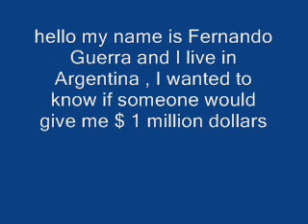I give away 1 million dollars please?